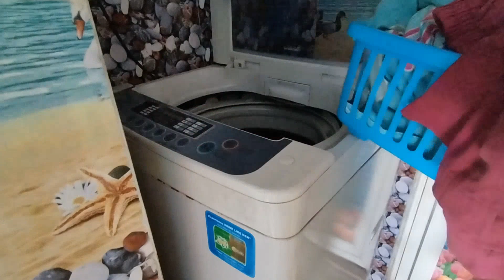house wifeতাই/সকাল ১১টার মধ্যে কাজ শেষ করে নিজের কাজ র জন্য সময়পাই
প্রিয় বন্ধু রা আমার blog এ আপনাদের সবাইকে  আমন্ত্রণ জানাই । আমি আমার সাধারণ জীবন যাপনের মুহূর্ত গুলো এবং আমার সখ, ভালো লাগা, আমার কিছু পছন্দের কাজ এসব কিছু আপনাদের সাথে shear করে থাকি।

Hi friends I am Somali

my other quarries 🥰

My simple Lifestyblog
❤️Other account.

Facebook.._______somali saha